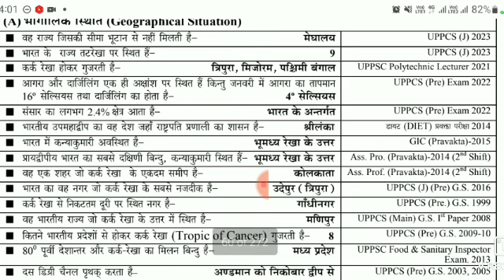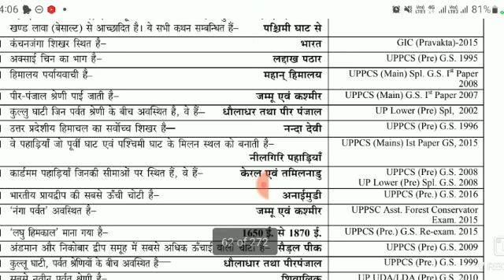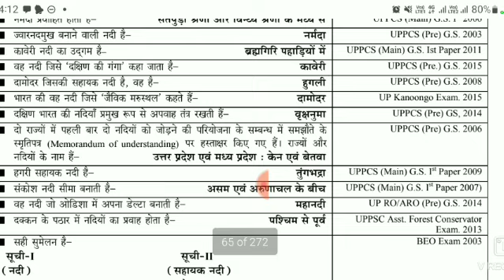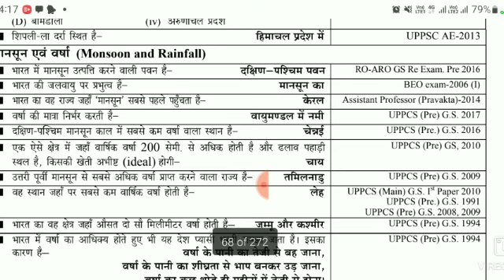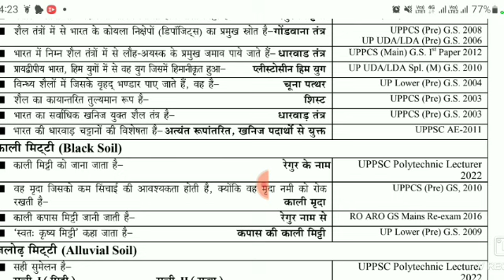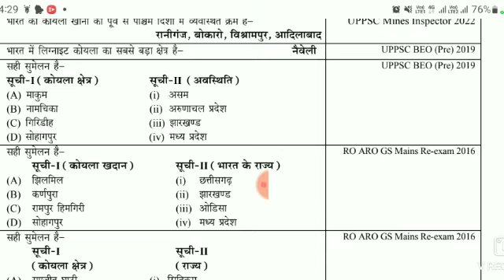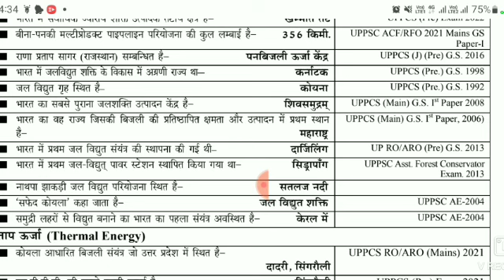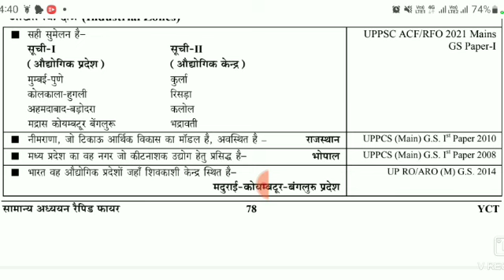समीक्षा अधिकारी सहायक समीक्षा अधिकारी| UPPSC,RO,ARO 2023-24| Fast Revision class indian Geography 01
UP POLICE 60244 POST 2023-24 BHARTI CURRENT AFFAIRS CLASS

ssc gd gk/gs, ssc gd gs classes, ssc gd gk gs tricks, ssc gd gk gs short tricks, ssc gd gk gs in hindi, ssc gd gs practice set by Gs. by pankaj ssc gd
UP POLICE CONSTEBLE 60244 POST 2023 UP PLOICE CONSTEBLE BHARTI 2023 UP POLICE CONSTEBLE C UP POLICE SI UP POICE RADIO OPERATOR U POLICE CONLTEBLE BHARTI  gs best book ssc gd gs tricks, ssc gd gk.gs naveen sir, gs by pankaj sir ssc gd gs by pankaj sir  G.S by Pankaj ssc gd gs practice set by rojgar with ankit, ssc gd gs clases rojgar with ankit, ssc gd online class rojgar with ankit, ssc gd constable nww vacancy 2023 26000+ ssc gd new vacancy 2023 ssc gd gs, ssc gd latest update 2023 , Current_affairs_2023 Ghatna UPPSC UPPCS,RO,ARO, AND PCS 2024 UP RO ARO _chakra_Current_affairs_2023 Current affairs septamber 2023  daily current affairs

DIFENCE

full information
 founder:- ☆                                                                                       PANKAJ SHARMA
                                            Free Job Alert &  Education PVT. LTD